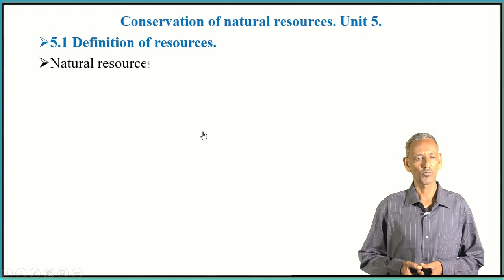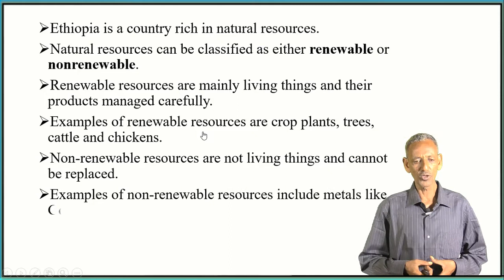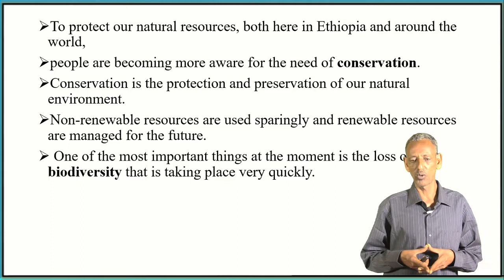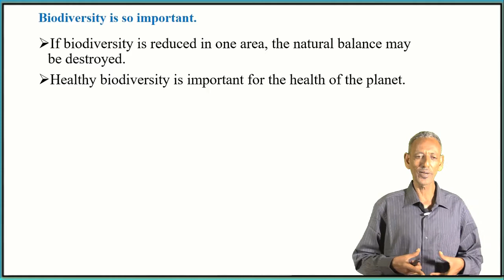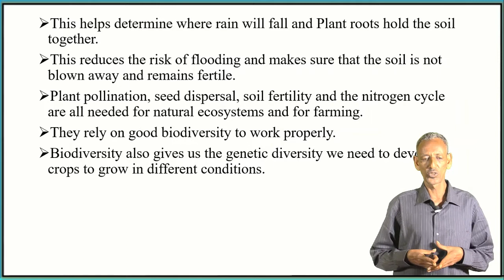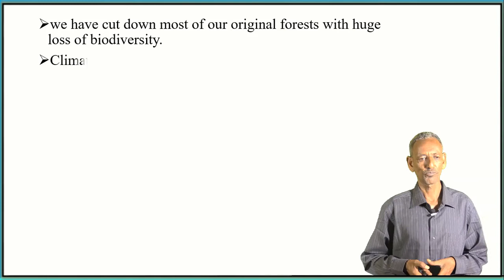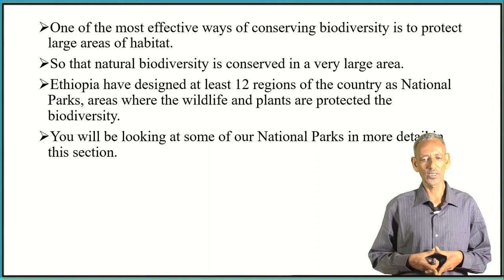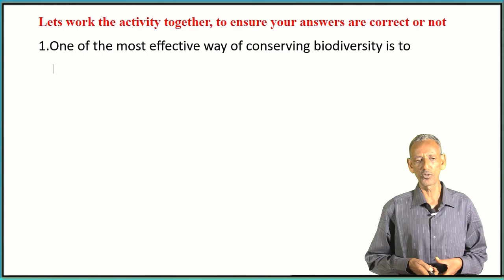Bio G10 U4 L26